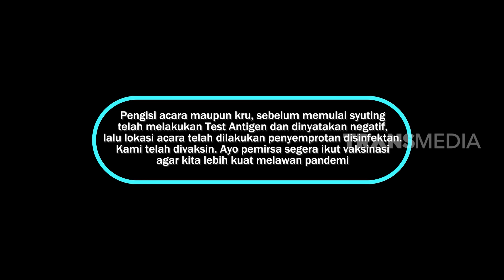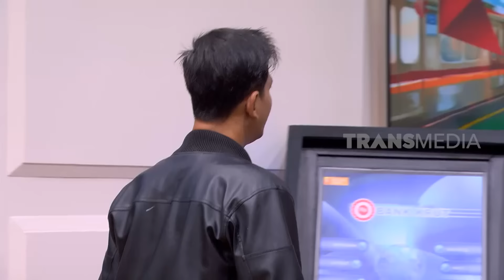[FULL] MEMANGGIL KUCING | BTS (26/11/22)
BTS
TAYANG SETIAP:
SABTU-MINGGU
PUKUL 21.30